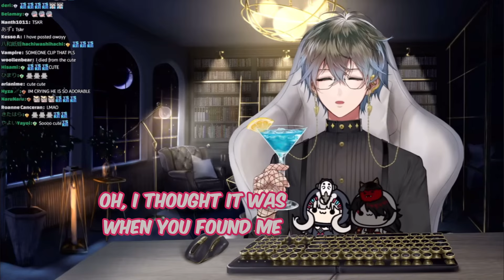One of the coolest moment in gaming for Ike 【 My favorite Nijighostwriter moment】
✧Source✧
You can check out the full live stream here

◆Audio from Ike’s stream◆
Song name is writing on the walls : Underoath
2:22:42

I’m not quite confident in English subtitles that much because I’m ESL. If any sentences are not correct I’m apologising and pls tell me.
I’ll keep it in mine to improve in the next clips 🥺💙 Thank you~🙏🏻